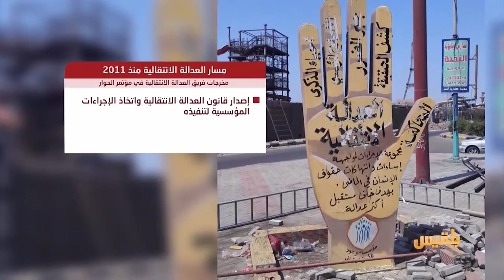فضاء حر | غياب العدالة الانتقالية، مع الدكتور محمد المخلافي | تقديم: أسوان شاهر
فضاء حر | غياب العدالة الانتقالية.. من الحصانة إلى الانقلاب مع وزير الشؤون القانونية السابق محمد المخلافي